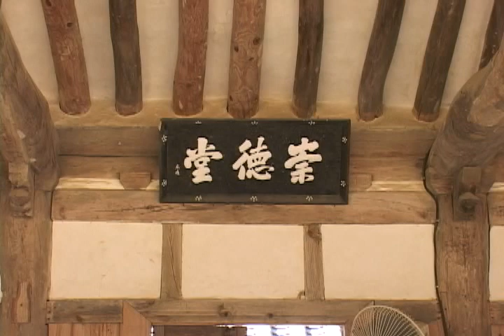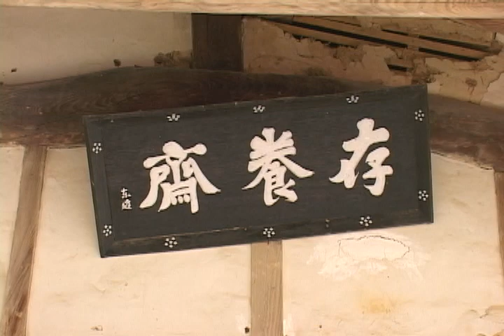김기서 강학당(Gim Giseo's lecture room)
[한국향토문화전자대전] 김기서 강학당(Gim Giseo's lecture room)
고수면 상평리에 있는 김기서 강학당이다. 광산김씨 사당인 노산사 안에 있으며, 정면 5칸, 측면 2칸의 단층 팔작지붕이다. 베개마루 대청에 중당 2칸, 좌협실 2칸, 우협실 1칸으로 이루어졌다.